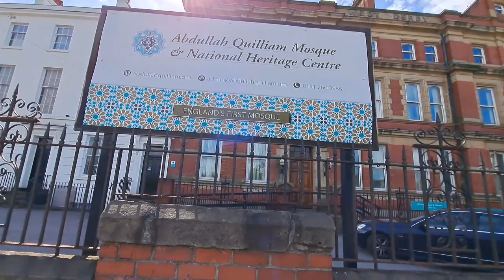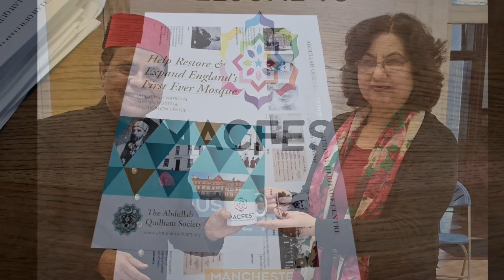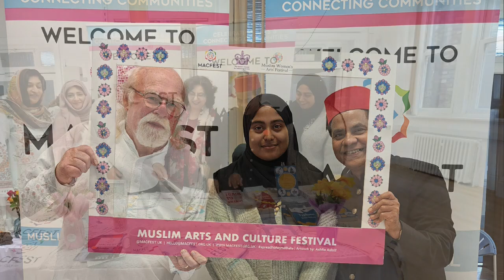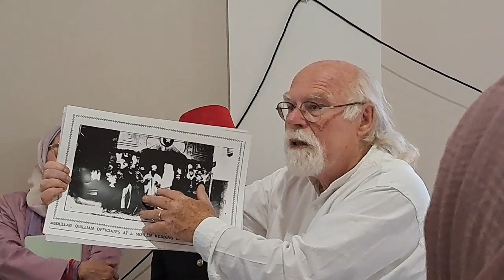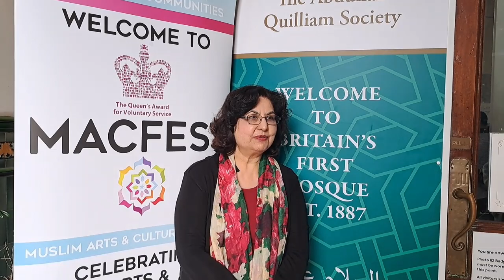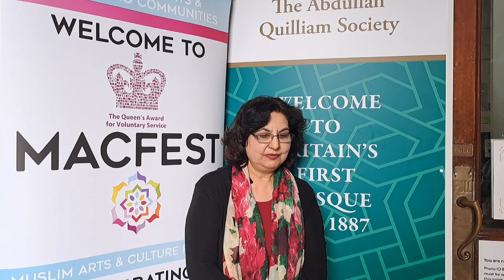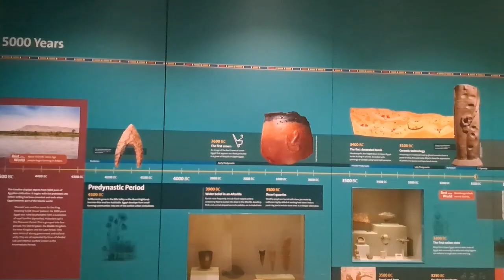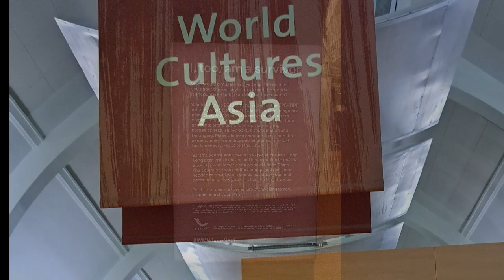MACFEST 2023: Abdullah Quilliam Mosque Tour 🕌 Liverpool